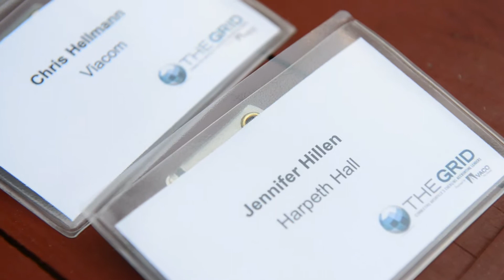VACO Grid Networking Event